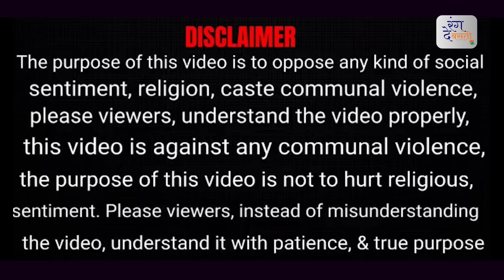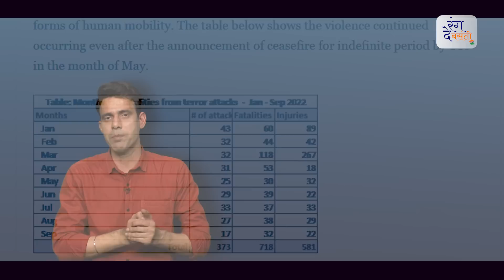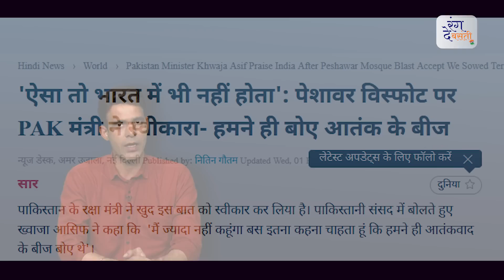पाकिस्तान में अब सेना भी काफ़िर हो गयी ? Ahmadiyya in Pakistan | Shia | Rajeev Choudhary